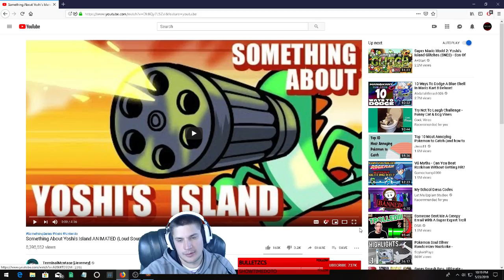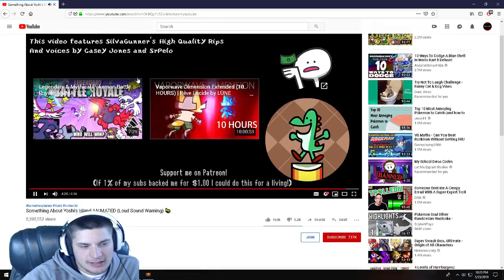Episode 12 of Path of exile Flashback Event - Dont hit me in the shins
My adventure on Path of exile Flashback Event.

Stream Times are at 10 pm Eastern Time zone